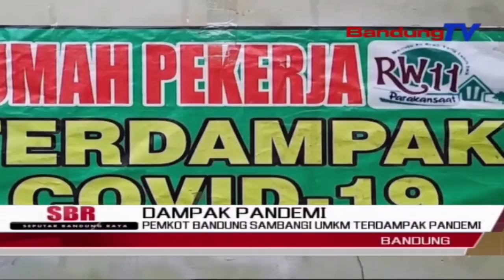Pemkot Bandung Sambangi Umkm Terdampak Pandemi | SBR | BANDUNGTV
SBR | BANDUNGTV | FARHAT MUMTAZ | Wakil Wali Kota Bandung--Yana Mulyana melakukan kunjungan, ke sejumlah rumah industri para pengrajin, yang sebelumnya terkena PHK akibat Covid-19. Wakil Walikota Bandung sangat mengapresiasi sejumlah pelaku Usaha Mikro Kecil, dan Menengah, di Kelurahan Cisaranten Endah Kecamatan Arcamanik Kota Bandung tersebut, yang mampu menampung pegawai ditengah pandemi Covid-19.